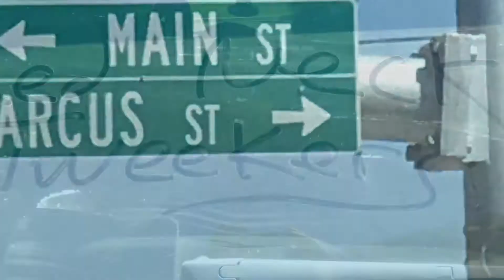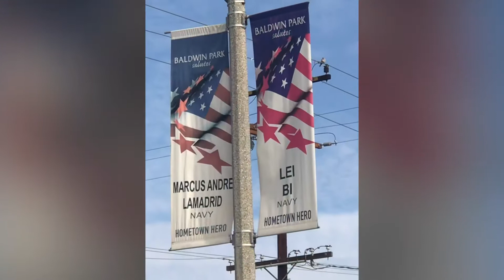Horse back riding in Idaho July 2017